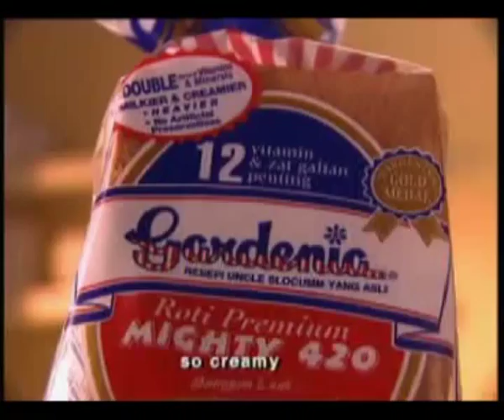Gardenia Breadman & Commercial